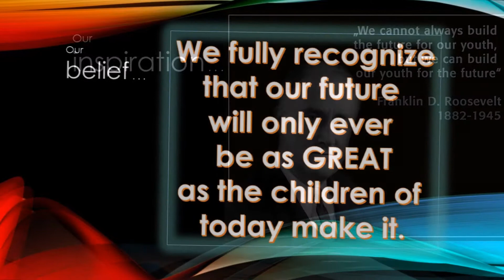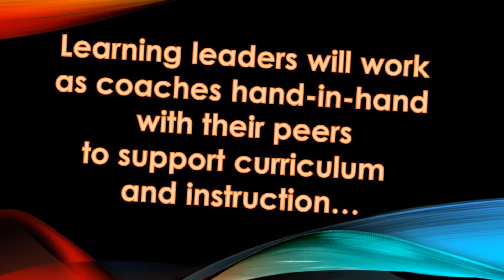ECS Teacher Leader Promo